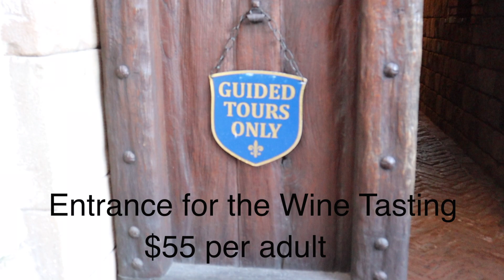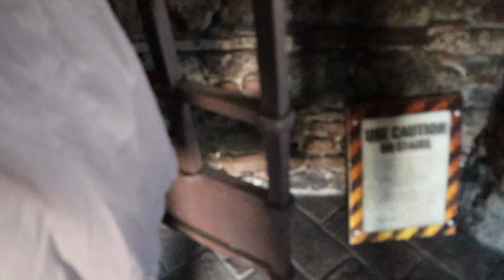San Francisco and Napa Valley in a Day!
Spent the whole day with my PAL friends:

0:00 Intro
0:18 Hotel
1:47 Golden Gate Bridge
2:58 Lombard Street
3:56 Lunch Time
4:20 NapaValley Pre -Arrival
5:20 (Castello di Amorosa)
6:44 Dinosaur
7:50 Chocolates
9:28 Castle
12:50 Mae Photoshoot
13:26 Bloopers